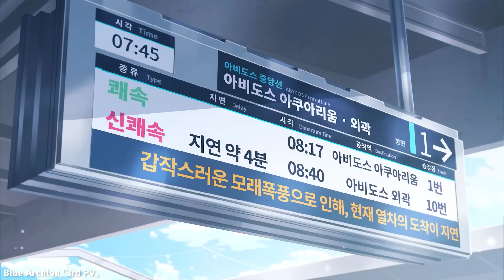【블루아카】 「중국서버 0.5주년 기념 PV」와 「3rd PV」 비교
🎵Blue Archive OST 'Luminous Memory'